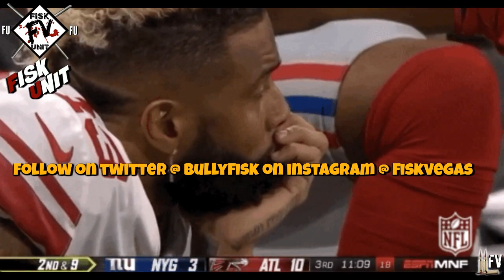New York Giants I Bring Odell Beckham jr home! Daniel jones deserves it